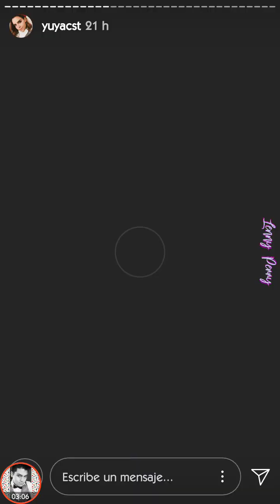¡Un día completo con Yuya! ¿Qué le gusta de viajar con su mamá? *Convivencia con Guapuras*